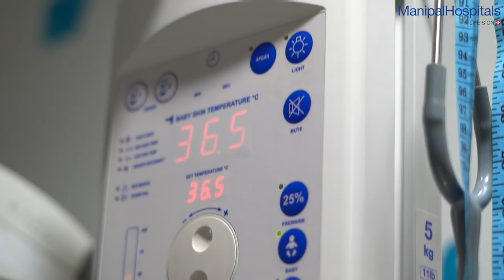Infant with Underdeveloped Food Pipe | Dr. Karthik | Dr. Radhakrishnan | Manipal Hospitals India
An infant from Indonesia who was born without a fully developed food pipe was successfully treated, after being recommended to Manipal Hospitals. The treatment was conducted by an expert team of doctors led by Dr. Karthik Nagesh, Chairman and HOD - Neonatology & NICU, and Dr. Radhakrishnan CN, HOD & Consultant - Paediatric Surgery & Paediatric Urology. Watch the video to know more!